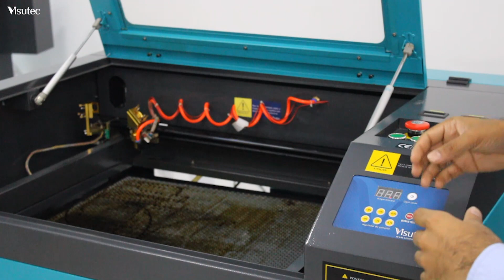Como destravar eixo Z da Router Laser | Visutec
_________________________________________________________________________________________________________________________________________________________________________________________________________ Você já teve o problema do eixo Z travado na sua Router Laser? Neste vídeo que produzido no Showroom da Multivisi em Sorocaba, mostramos como é simples e fácil destravar o eixo Z da Router Laser Visutec.